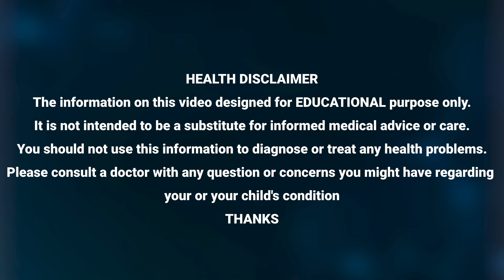Knee PAIN RELIEF in 5 Minutes with THIS Simple Trick! | MANAMTV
Watch ►Knee PAIN RELIEF in 5 Minutes with THIS Simple Trick! | MANAMTV |